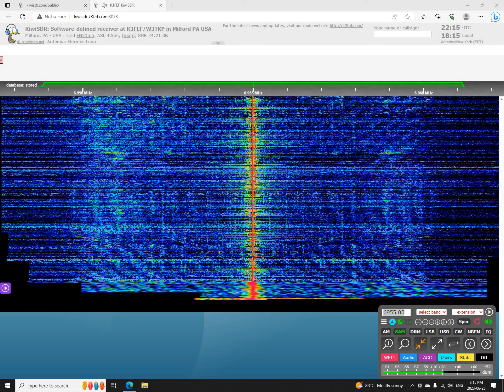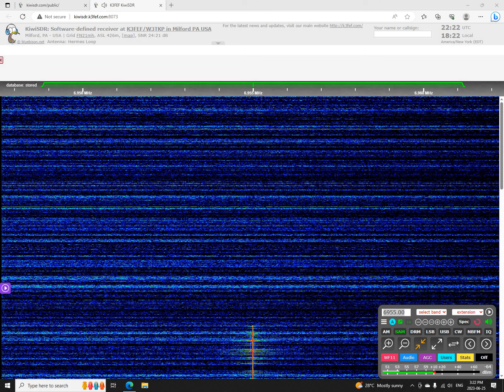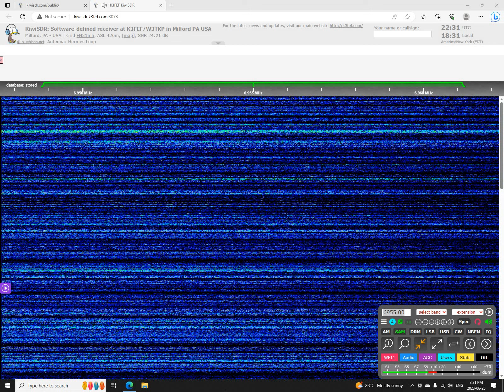ION Radio 6955 AM 2214 UTC 25 JUN 2023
This is a recording of North American shortwave pirate ION Radio from June 25, 2023.